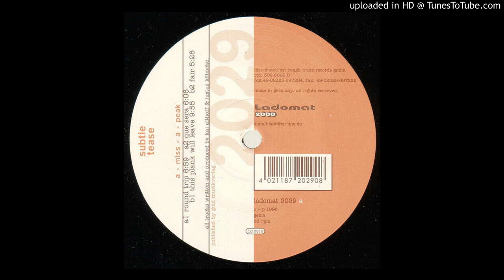Subtle Tease - Fair